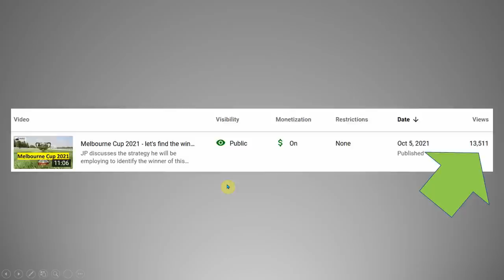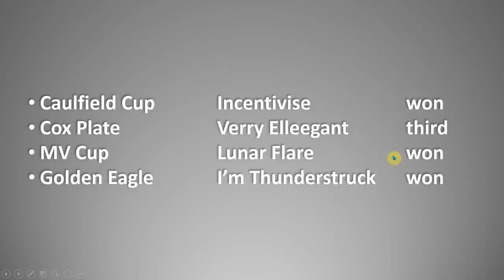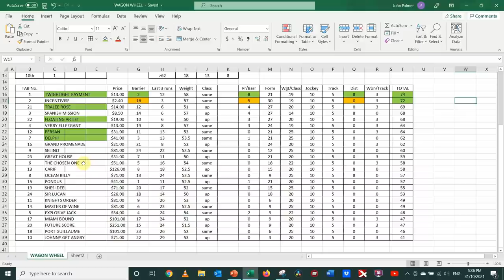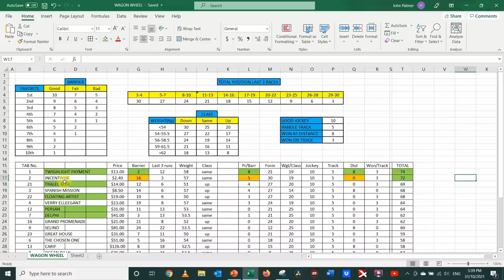2021 Melbourne Cup Analysis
JP shares the WAGON WHEEL spreadsheet analysis of the runners in the 2021 Melbourne Cup.